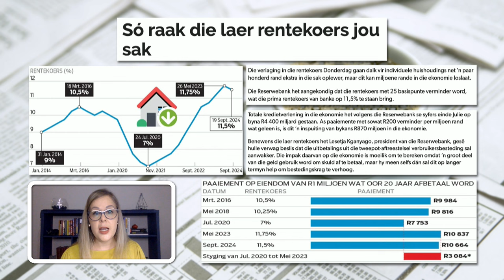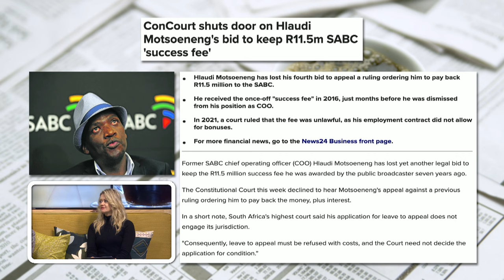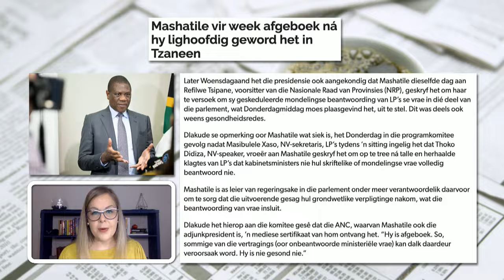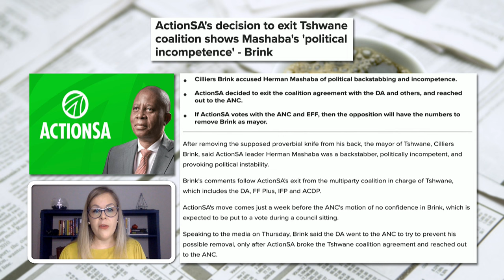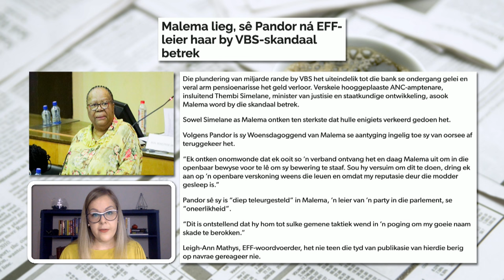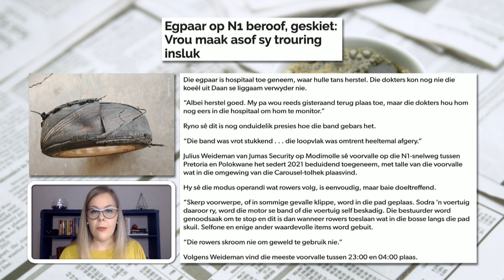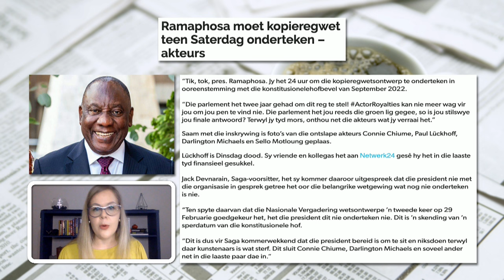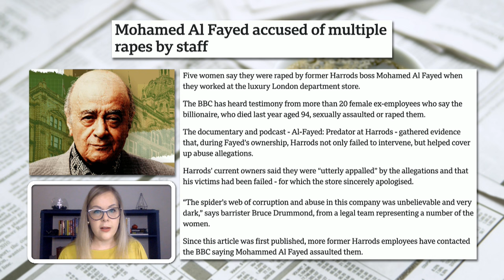Koerantbespreking | Jana Marx - Vryskutjoernalis | 20 September 2024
Koerantbesprekings saam met Jana Marx, met die nuutste in die koerante en media op Die GROOT Ontbyt, 20 September 2024.

Die artikels bespreek:

1. Só raak die laer rentekoers jou sak

2. ConCourt shuts door on Hlaudi Motsoeneng's bid to keep R11.5m SABC 'success fee'

3. Mashatile vir week afgeboek ná hy lighoofdig geword het in Tzaneen

4. ActionSA's decision to exit Tshwane coalition shows Mashaba's 'political incompetence' – Brink

5. Foto’s: Nederige Pravin Gordhan gegroet

6. Malema lieg, sê Pandor ná EFF-leier haar by VBS-skandaal betrek

7. Egpaar op N1 beroof, geskiet: Vrou maak asof sy trouring insluk

9. Announcement on Daily Maverick’s cost reduction and reorganisation

Buitelandse nuus:

10. Mohamed Al Fayed accused of multiple rapes by staff

11. Thai woman freed after hours of being strangled by a python

 Jou naweekweer:

12. Snerpende koue tref grootste deel van die land teen Vrydag